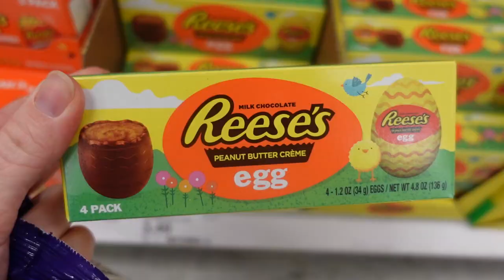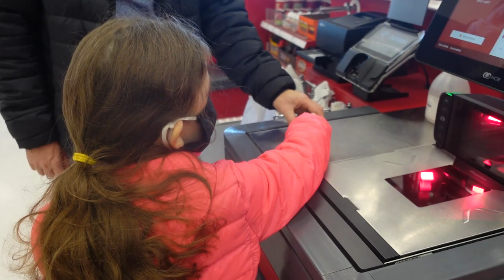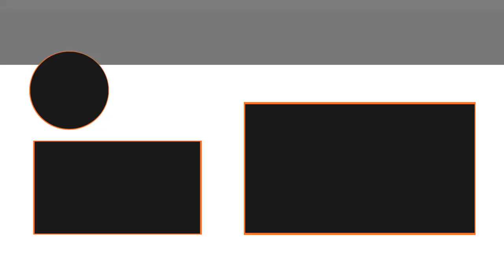I Want To Look At...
I Want To Look At... (2.20.21 - Day 3943)